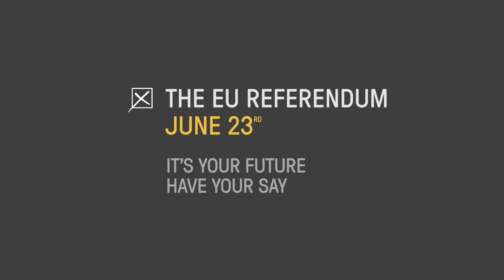DontFuckMyFuture - Dominic Cooper 1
It only takes 5 seconds to mark an X on the ballot. 5 seconds to stop others fucking with your future. ‪#‎DontFuckMyFuture‬ ‪#‎Voting‬

Location: Quo Vadis
Grade: Finish